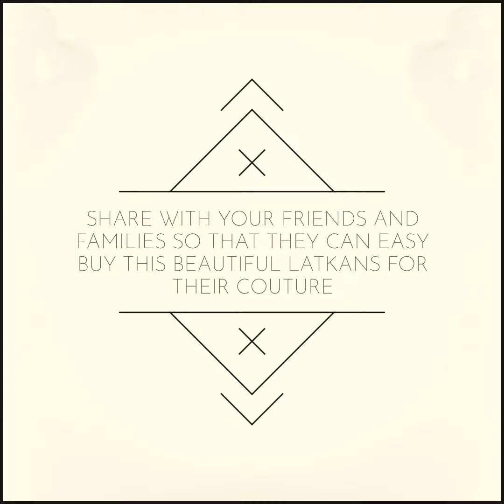Latkan tassels for blouses sarees dresses gowns kurties and dupattas